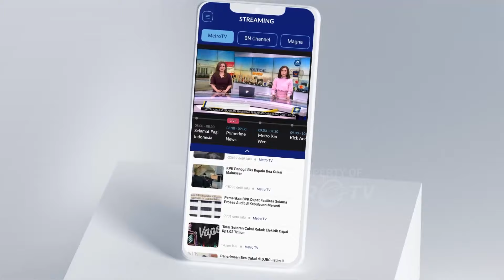Gempa Magnitudo 5,7 di Banten, Dirasakan Hingga Bogor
MetroTV, tadi sekitar pukul 20 lebih 7 menit waktu indonesia barat terjadi gempa bumi dengan magnitude 5,7 dengan pusatnya berada di banten, getaran gempa tadi juga dirasakan di wilayah Jakarta dan tadi kami juga merasakan guncangan di wilayah DKI Jakarta, kemudian juga gempa atau getaran juga dirasakan di wilayah lainnya termasuk di wilayah Bogor Jawa Barat.